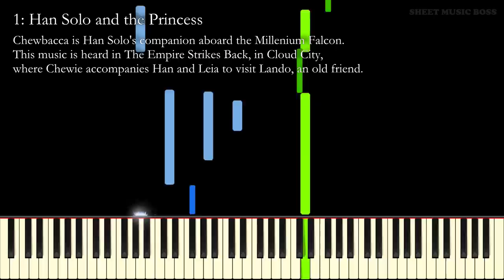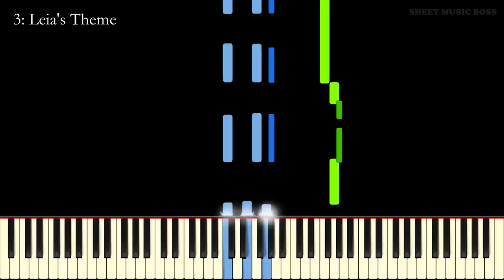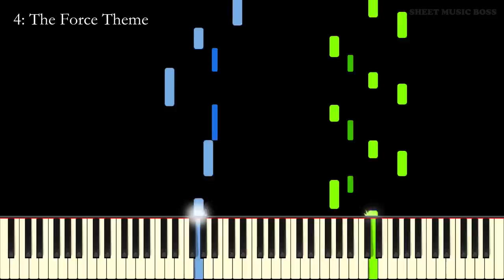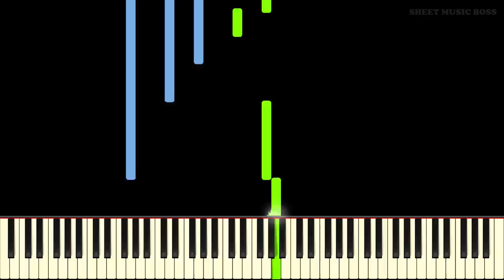Tribute to Peter Mayhew (Chewbacca)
This is a piano tribute to Peter Mayhew (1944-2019)

On the 30th of April, 2019, Peter Mayhew, famous for playing the role of Chewbacca in the Star Wars series, left us. This is a tribute to Peter, including musical themes associated with characters close to Chewbacca.

1: Han Solo and the Princess
Chewbacca is Han Solo's companion aboard the Millenium Falcon. This music is heard in The Empire Strikes Back, in Cloud City, where Chewie accompanies Han and Leia to visit Lando, an old friend.

2: Yoda's Theme
After Yoda assists the Wookies against the droid army, he's seen saying goodbye to Chewbacca as he leaves for Dagobah.

3: Leia's Theme
Chewbacca accompanies Han to rescue Leia in A New Hope and she ends up forming a friendship with this character.

4: The Force Theme
It is only appropriate to say goodbye with this important theme from Star Wars.

All Star Wars music composed by John Williams
Arranged for piano by Andrew Wrangell